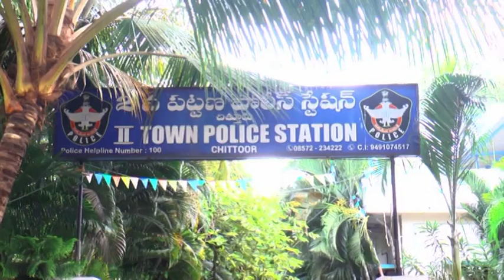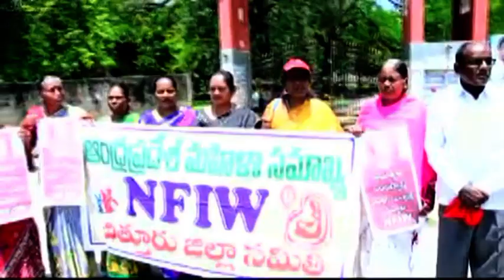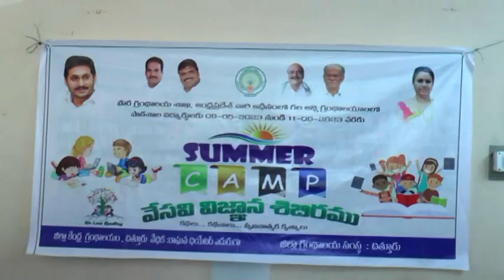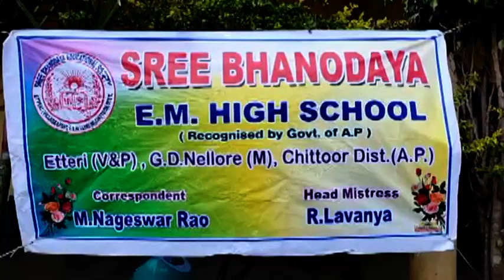Ckn Chittoor News On 08-05-2023